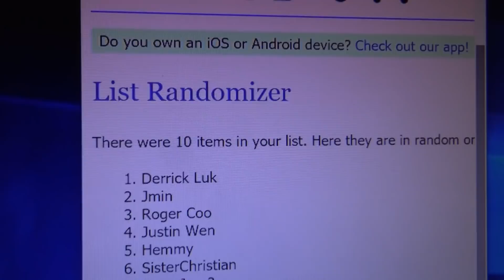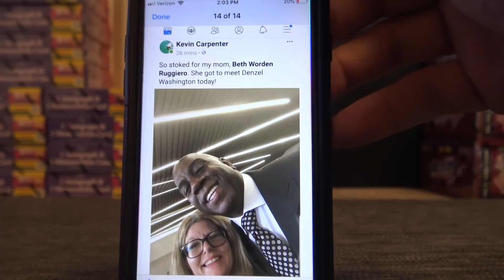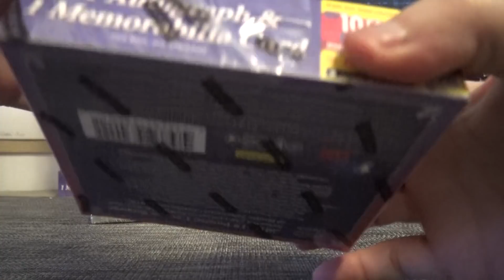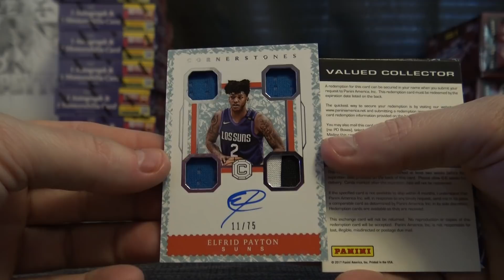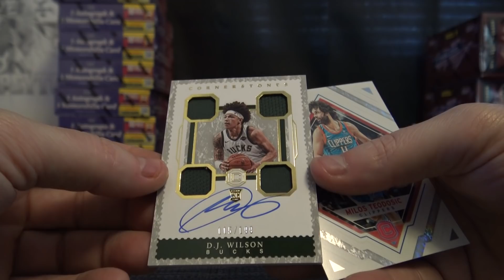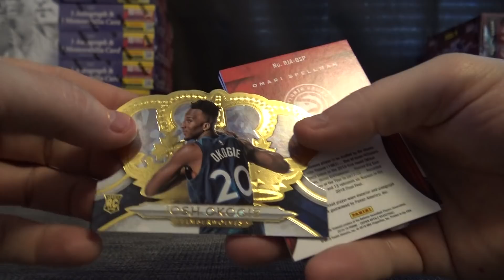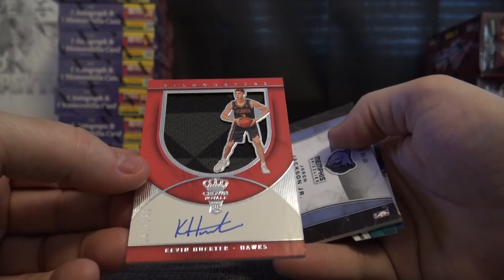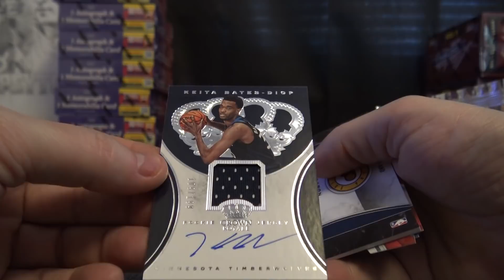2018/19 Panini Cornerstones & 18/19 Crown Royale NBA Basketball 6 Box 'Serial s' GB